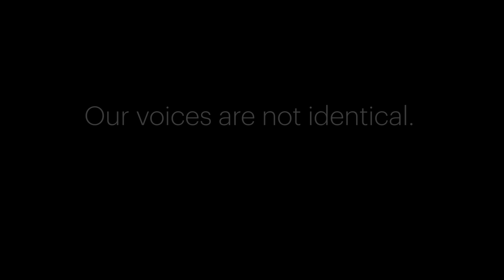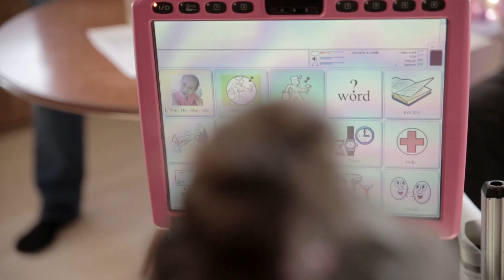VocaliD: Creating Custom Voices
Each one of us has a unique voiceprint. Yet, until now, millions of people who rely on computerized speech to communicate have been given uniform voices. Voices that don’t fit their bodies or their personalities. We wouldn’t dream of fitting a little girl with the prosthetic limb of a grown man, so, why then the same prosthetic voice?

VocaliD creates the first-ever custom voices that are unique to each individual, by harnessing the source characteristics of recipients and supplementing them with the vocal filters available to healthy talkers. The result is a blended voice that is as understandable as the donor while conveying the vocal identity of the recipient.